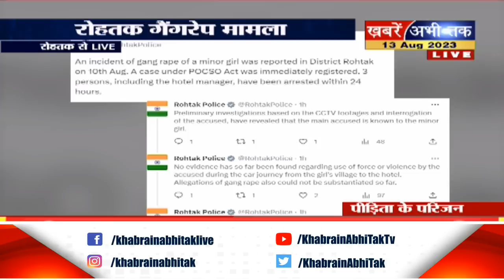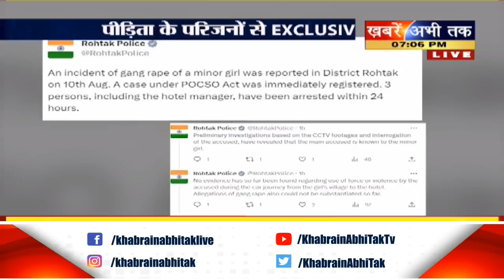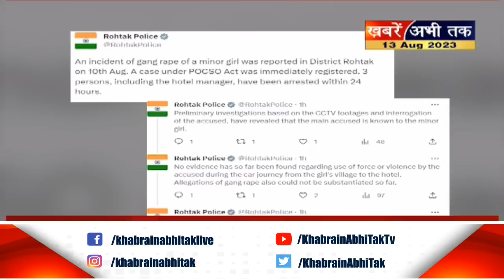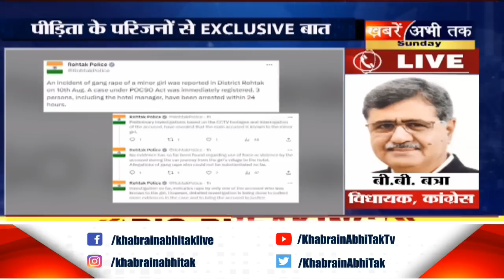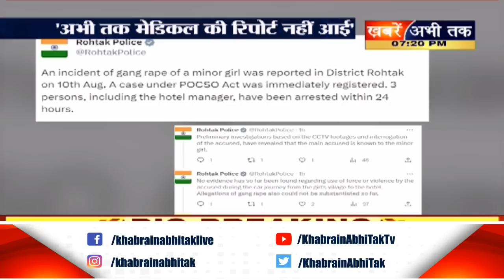Rohtak: 'मेडिकल रिपोर्ट से पहले पुलिस ने कैसे बताया गैंगरेप नहीं हुआ', पीड़िता परिजनों के गंभीर आरोप